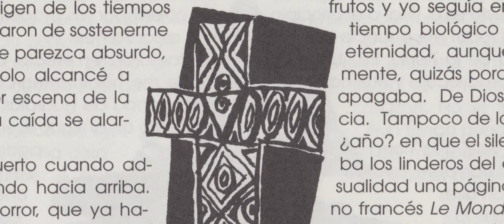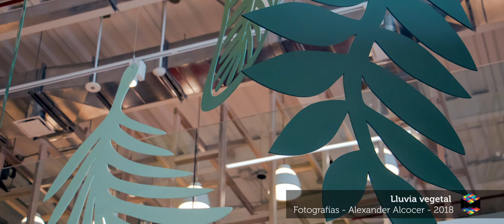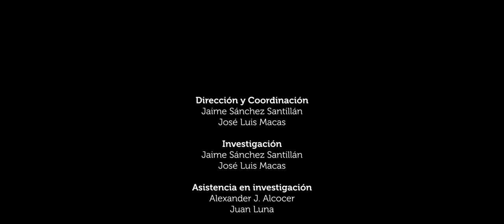Paula Barragán - Index Conversaciones de arte contemporáneo EC